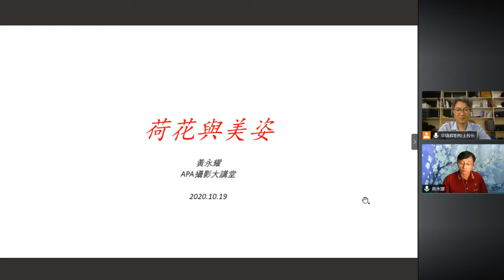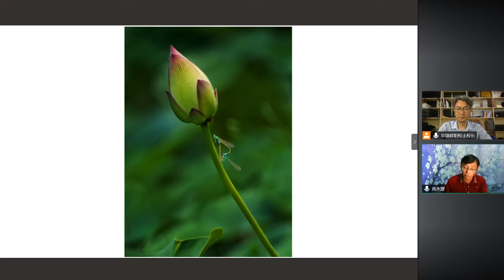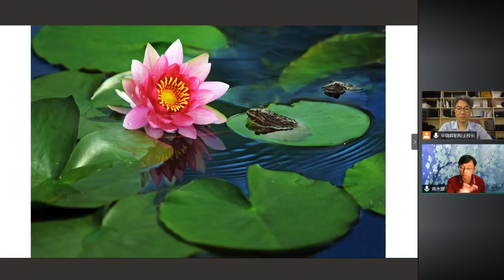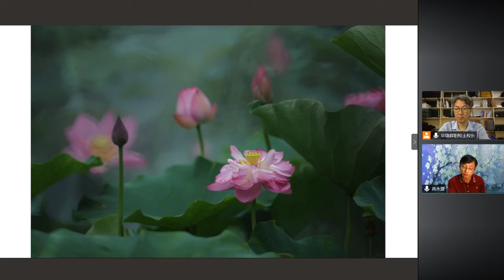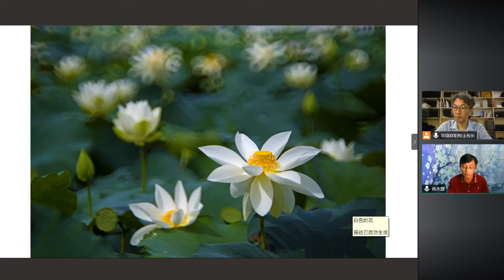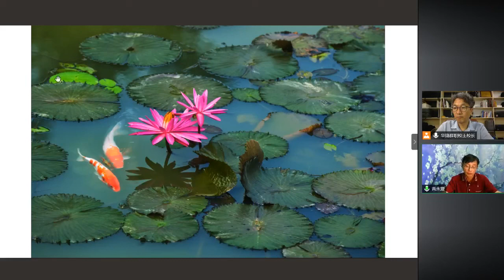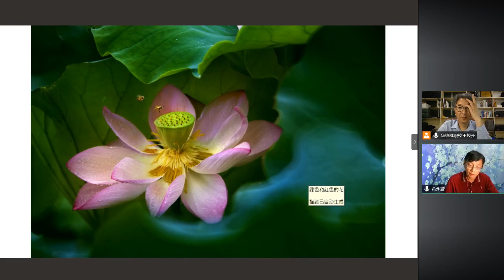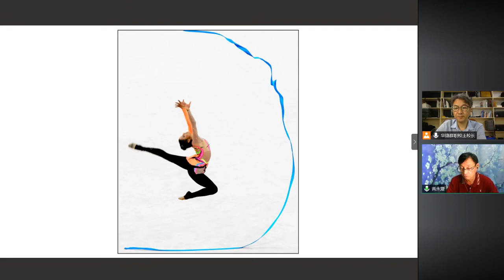2020.10.19 荷花與美姿